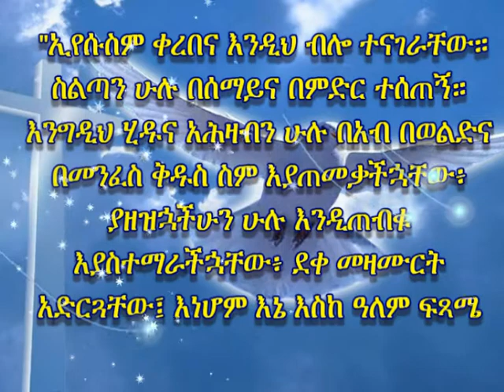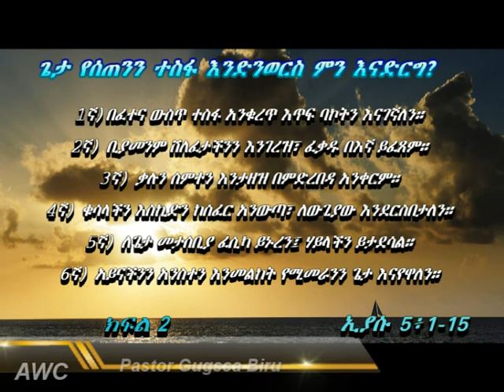What to do to inherit the promise of God? No.2, የተስፋ ቃሉን ለመውረስ ምን . . ቁ.2 P Gugssa Biru AWC GB76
Josh.5:1-15,